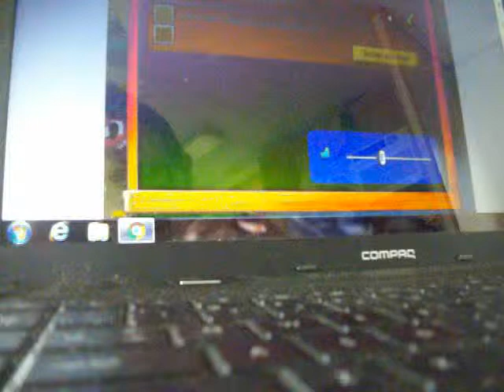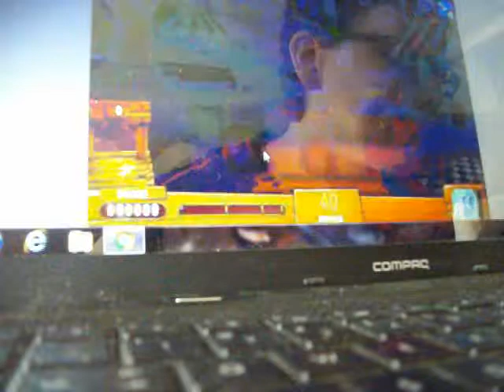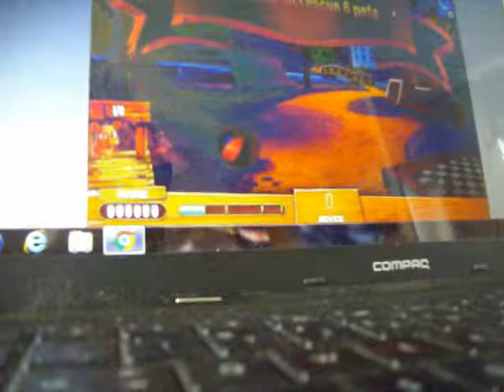Copy of 100 5715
maching